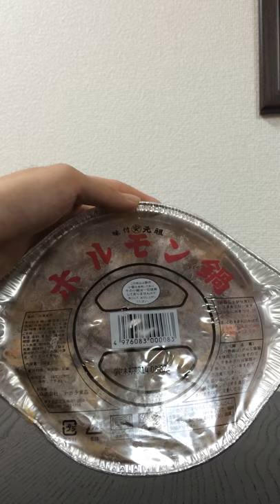Japanese food. Motu pot.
It is the Motu pot that was sold at a convenience store.